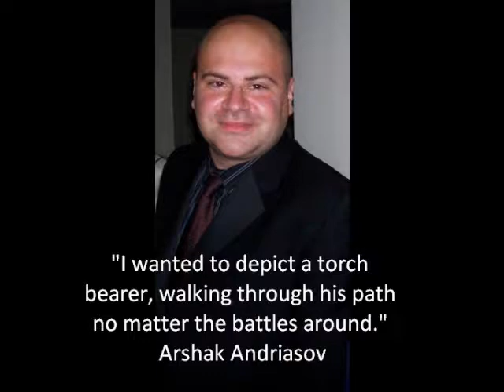Trumpet, Trombone, Piano, and Strings | Arshak Andriasov: Torch, No. 1 | Midi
The Music Score is sold by IMMA Publishing for $75 (Parts for Rent):

The Electronic Music Score is sold by IMMA Publishing for $40 (Parts for Rent):